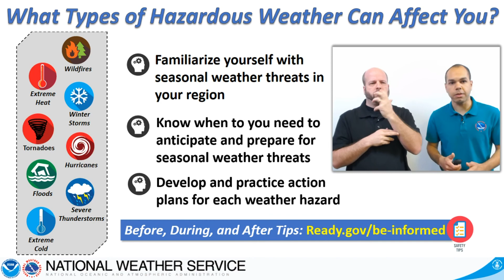Know Your Location on a Map & Types of Weather Threats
Do you know where you are on a map? It's an important step in being weather-ready! Doing so will help you understand your forecast and tell when severe weather is heading your way. How about types of bad weather that can affect you through the year? We discuss in this video. Click the 'CC' button to enable captioning for this video.

Bimingham, AL
weather.gov/bmx